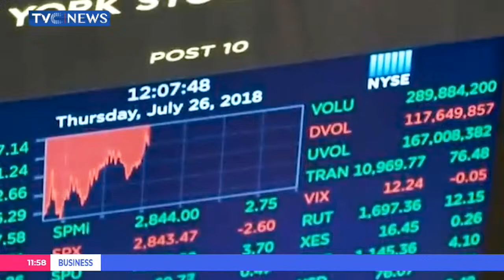This Morning | 18-03-2024